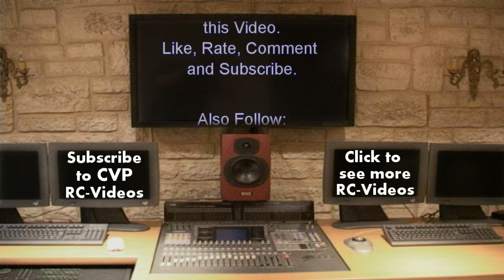CVP - Custom made RC Oil Rig Platform by CVP - Photo Build Log Part1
This is the part1 of a photo build log of my new project for 2016. This custom made Oil Rig Platform in 1/50 scale will be radio controlled only in some operations like: the big crane, the anchors, and the dropping of the life boat.
And will be towed by tug boats.

Here is the dimensions of the platform:
Length(overall): 90cm
Deck length: 70cm
Width: 45cm
Deck height: 50cm
Overall height: 120cm
Wight(about): 25-30Kg.

Cataman Kosmas.

kauko-ohjattu malli.
Radio-ohjattavat malli.